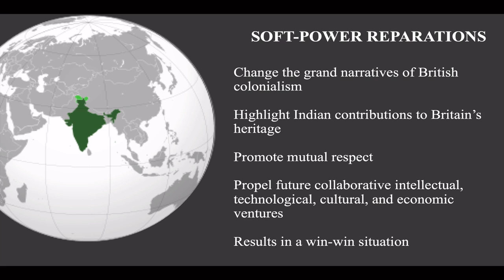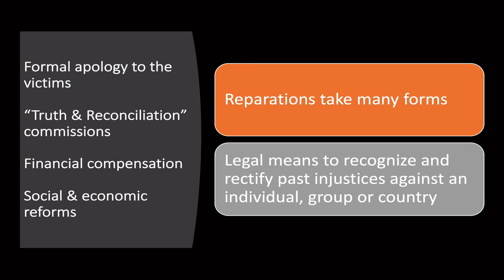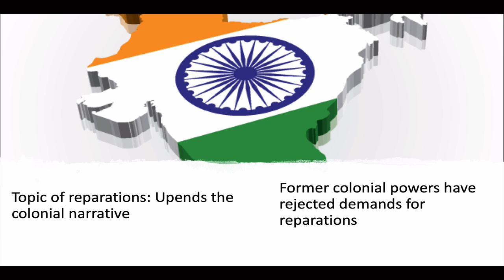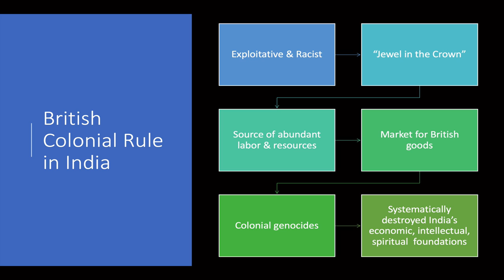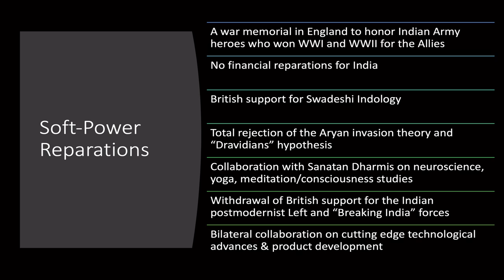What are Reparations? Britain Owes Reparations to India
Rajiv Malhotra explains why Britain owes reparations to India. Video clip used with permission from Rajiv Malhotra, founder of Infinity Foundation.

Source: Malhotra, Rajiv. "Rajiv Malhotra's Lecture at British Parliament on Soft-Power Reparations." Posted on March 5, 2018.